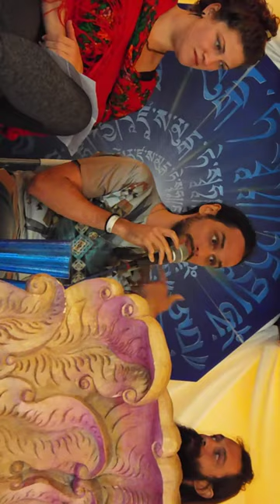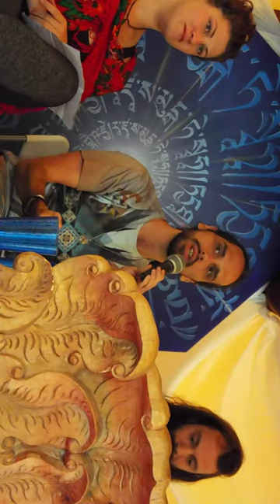The Alchemical Process of Art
The "Visionary Art" panel members at the Imagine Art & Music Festival talk about alchemy and art. Saturday, September 17, 2016. What is up with that friggin podium?